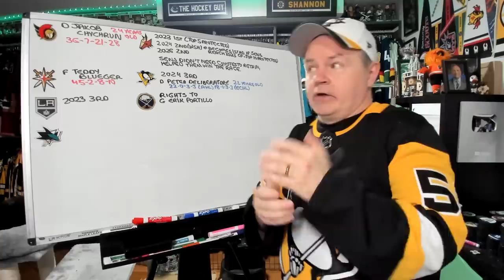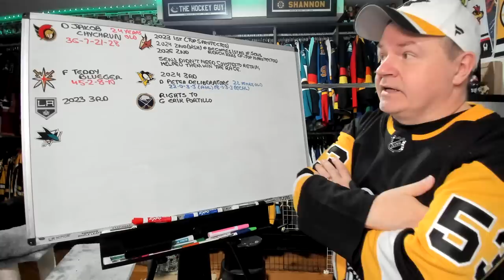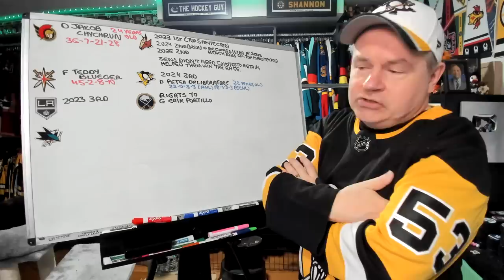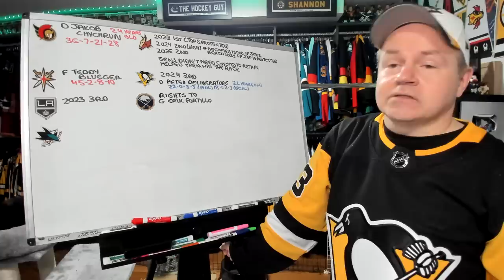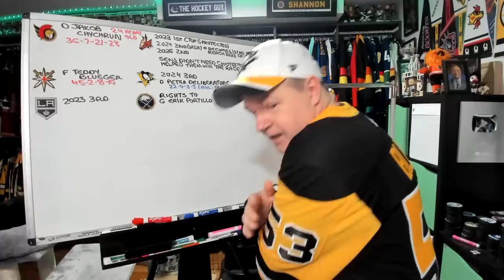Chychrun Traded to Sens, Blueger Traded to Vegas, Likely More to Come (BUF-LA Trade Backwards)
*** I got the LA-Buffalo trade backwards. I only had a few minutes to do this before hockey started tonight. Apologies.

Hey all and here's another look at trades made today.

Abbotsford, BC
V2S 8P1

In the USA:
Shannon Skanes
1125 Fir Avenue
Suite 119